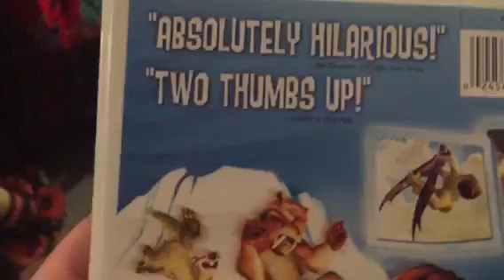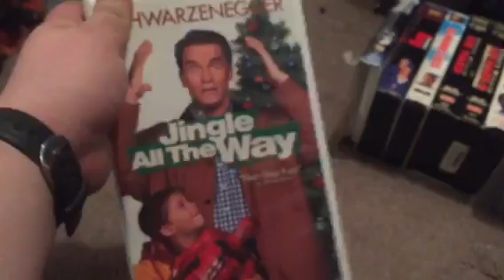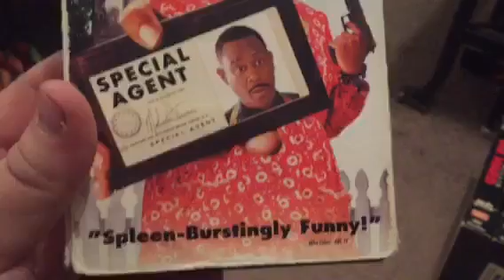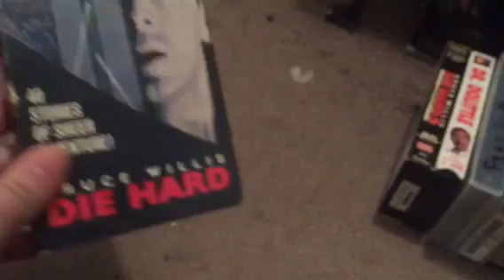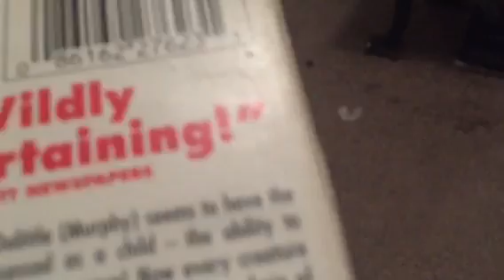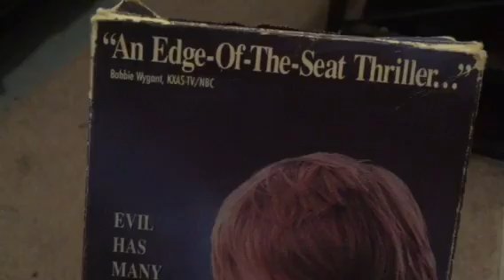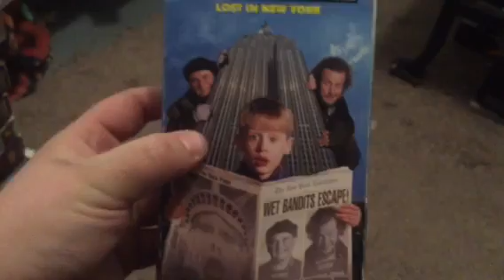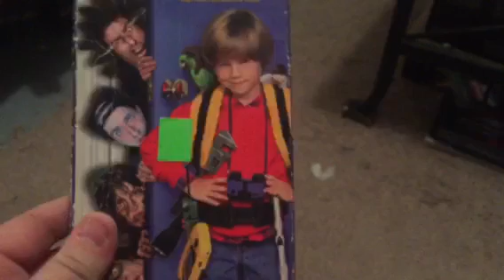My 20th Century Fox VHS Collection: 2016 Edition (Part 1)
Here's the 20th Century Fox VHS tapes. In which, I have a pretty good amount. Hope you all enjoy!!! Part 2 will be up next, which is the final part.